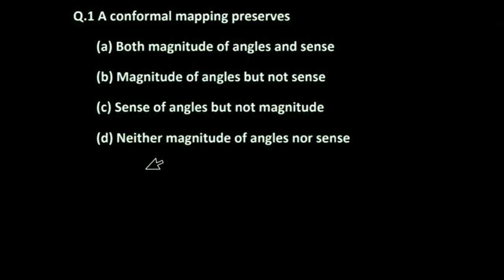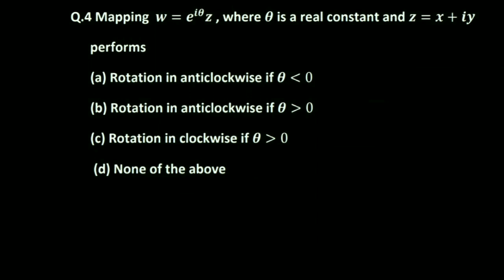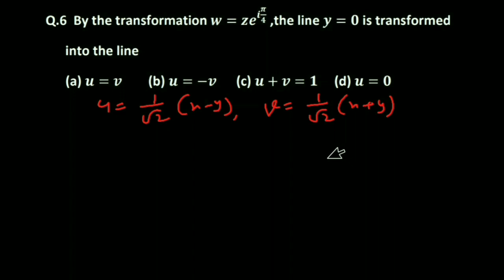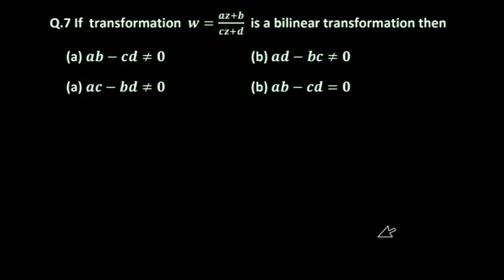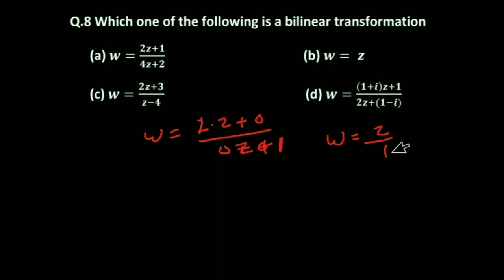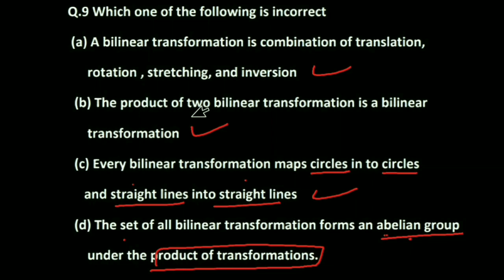Conformal mapping | Multiple Choice Questions |Part-1 |MCQ | RTMNU | Nagpur University | B.Sc. Maths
Important mcq's on Conformal mapping and bilinear transformation for B.Sc. , Engineering, NET, SET, and other competitive exams.